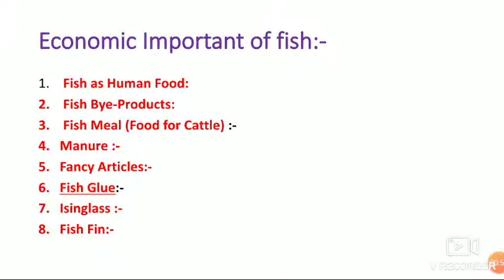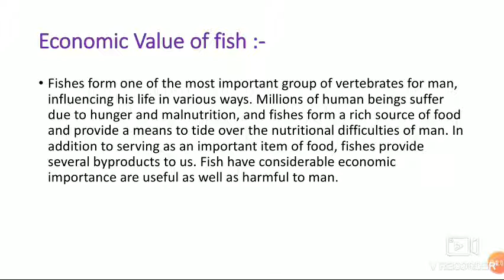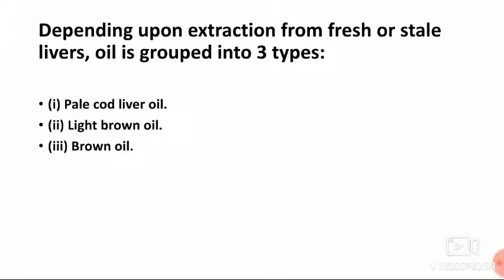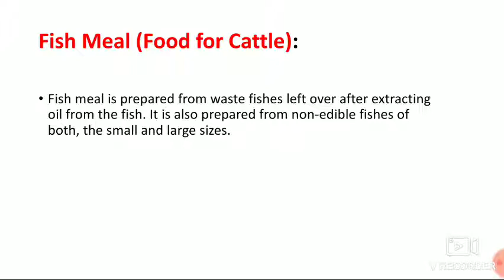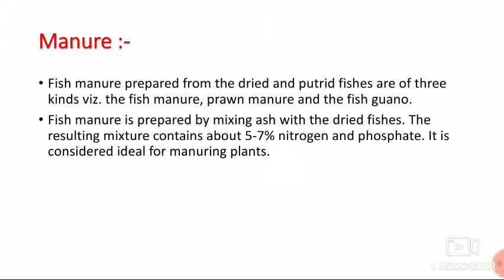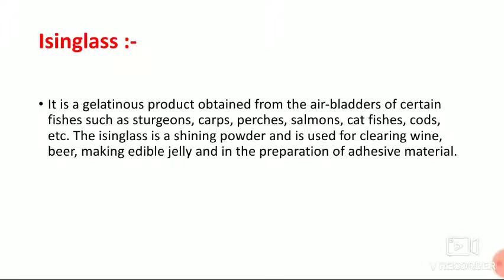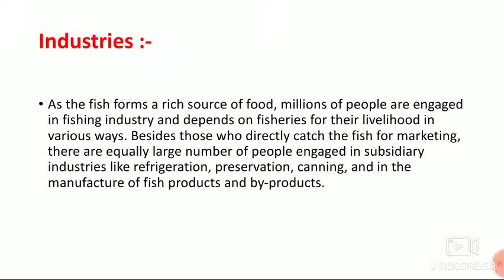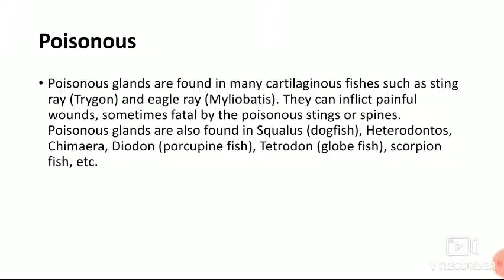#Economic Important of fish